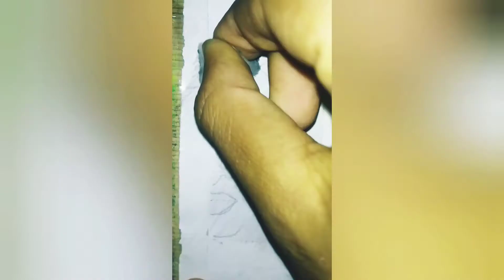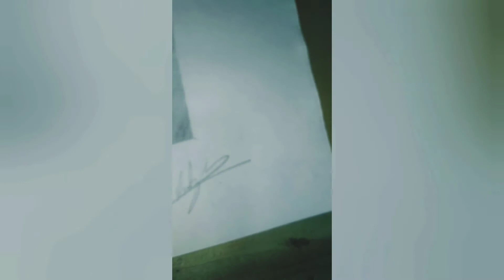SCULPTURE FACE PORTRAIT ft. pillow talk ( Zayn Malik)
Hi alright so what's up everyone my name is ismail zuberi and I am back with new video this sketch take long period and i really want to make some portrait but it take so much time so that's why I never think again about this but now i decided to make this sketch for you
Alright so finally guys mein achuka hun ek new sketch video ke sath yeh portrait video mein kabsey bananey ki soch raha tha but waqt ki wajah se mene phir kabhi dhyan nahi diya lekin kuch din pehley mene Instagram oe story upload ki aur waha mujhey kisi ne suggest kiya to mein yeh video banaya sirf ap log ke liye mujhey umeed ke ap sab ko meri yeh video zaroor pasand aye hongi